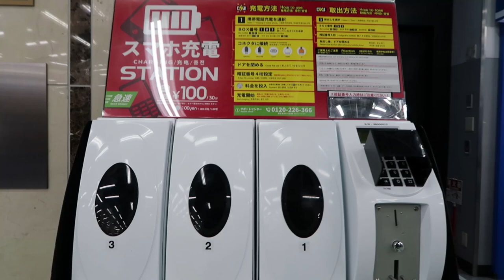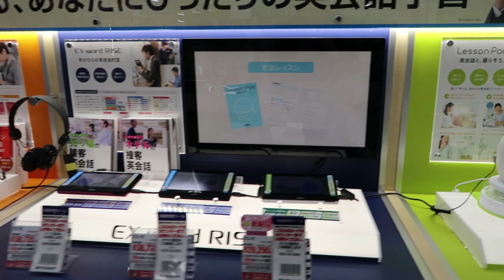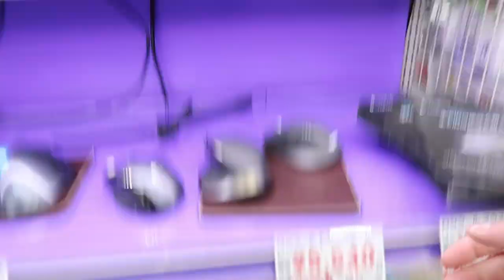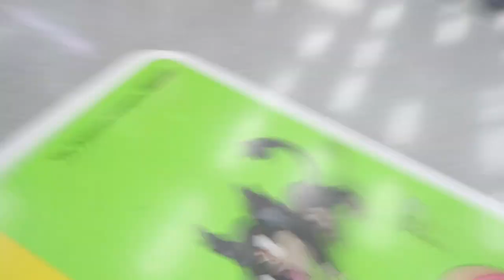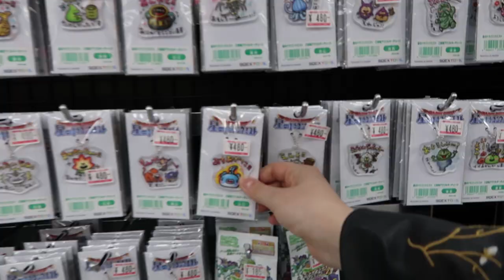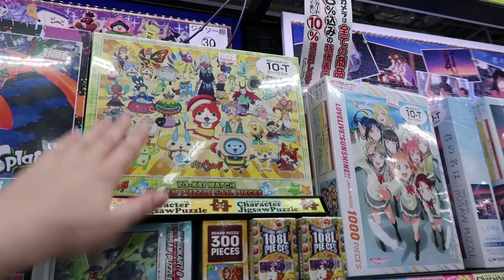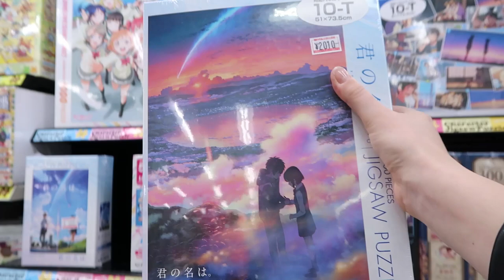Tour Yodobashi Camera Akiba: il negozio di elettronica più grande di Tokyo!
Visto che sono a Tokyo ne approfitto per portarvi a fare un "breve" tour dell'immenso Yodobashi Camera Akiba di Akihabara, il negozio di elettronica più grande di Tokyo. Qui si può trovare di tutto: smartphone, treppiedi, cuffie, giocattoli, model kit, videogiochi e puzzle. Rifatevi gli occhi!

➡️ VLOG 4: work in progress